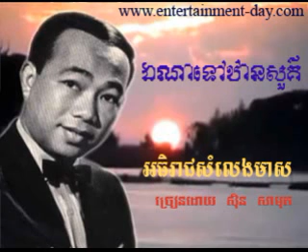Ben Ron -326 Ena Tov Than Sour